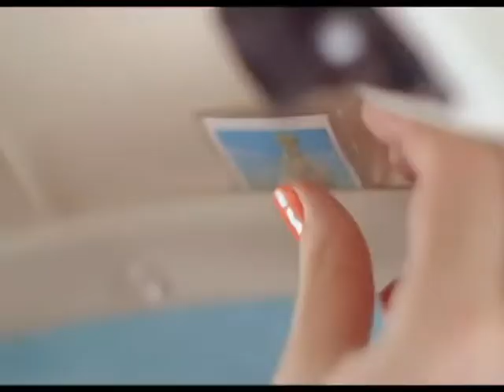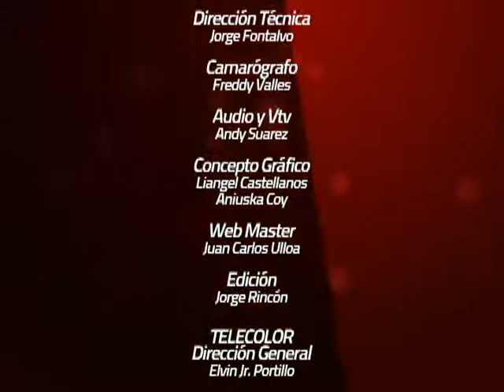ENTREVISTAS JORGE LUIS CHACIN Y MARIANA VEGA